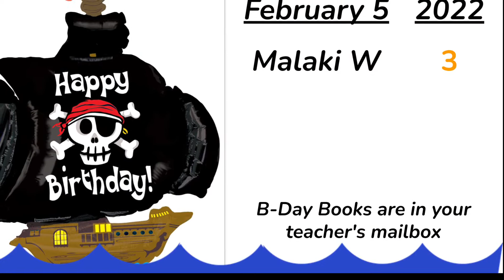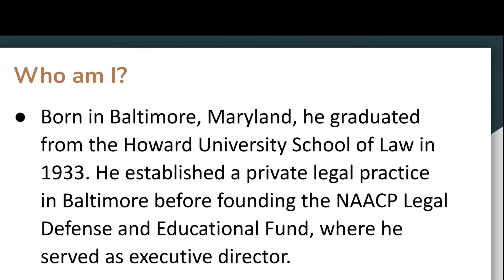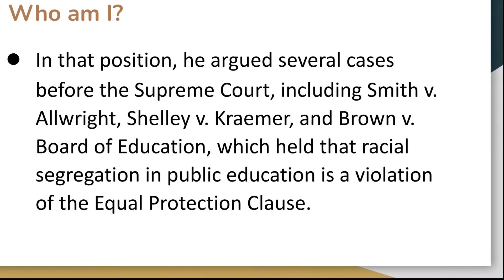2 7 22